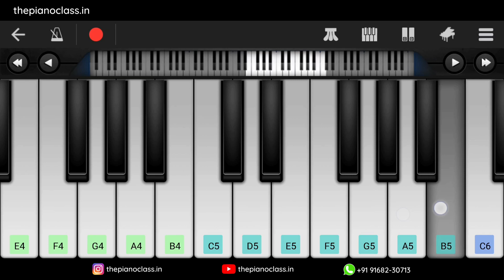Lady Gaga - Bloody Mary Piano Tutorial | Wednesday | Easy Perfect Piano Tutorial | ThePianoClass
♫ Start Your Musical Journey With This E-book ( Basics To Advanced Techniques )

♫ Other English Songs Piano Tutorial

♫ Redmi Xiaomi Note 7 Pro
♫ My Main Keyboard ( Casio CT-X9000IN )
♫ Samson Carbon 61 USB MIDI Controller
♫ Boya BYM1 ( Mic )

♫ About Channel :
I’m Aniket Patil and Welcome to ThePianoClass Youtube Channel, Here You Will Find Hindi, English, Punjabi, Marathi, South Indian's, and BGM Songs Piano Tutorials / Covers, All Tutorials / Covers Are Presented in Mobile Piano Format Because of Which Everyone Can Learn Easily, New Video is Uploaded Every Week, Thank You.

by Aniket Patil